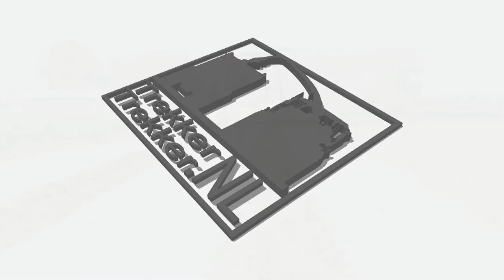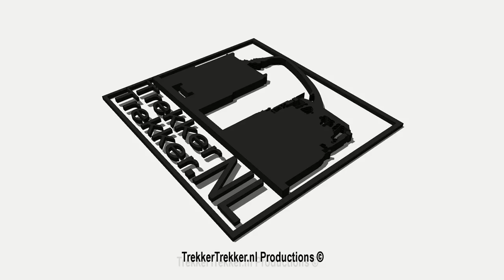Sowing corn under foil | John Deere 7530 with Samco 7100 seeder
Nederlands: Maïs zaaien onder folie door loonbedrijf Aernouts Taks uit Loenhout (B). Er wordt gezaaid door een John Deere 7530 met Samco 6- rijer. Over de gezaaide maïs wordt folie gelegd, deze folie is gemaakt van aardappelzetmeel, en is aan het eind van het seizoen opgelost. VDD Agri .

English: Corn sowing under foil with contractor Aernouts tax from Loenhout ( B). It is sown by a John Deere 7530 with Samco 6- row seeder . Up the corn is foil placed, the foil is made from potato starch, and has been fixed at the end of the season. VDD Agri.

Deutsch: Mais Aussaat unter Folie Auftragnehmer Aernouts Steuer von Loenhout (B). Es wird von einem John Deere 7530 mit Samco 6-reihige Ernte gesät . Mais wird auf der beimpften Film angeordnet , dieser Film aus Kartoffelstärke und ist am Ende der Saison fest. VDD Agri.